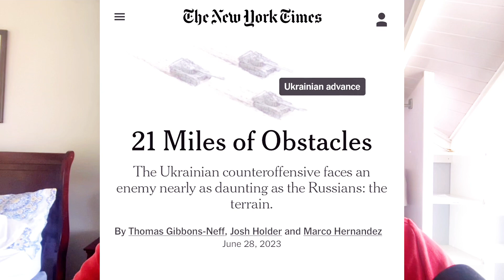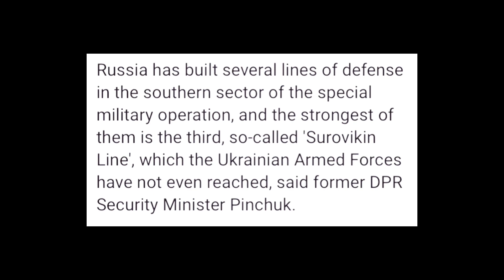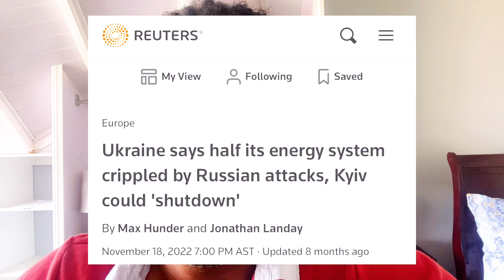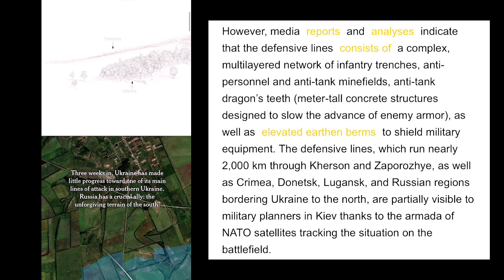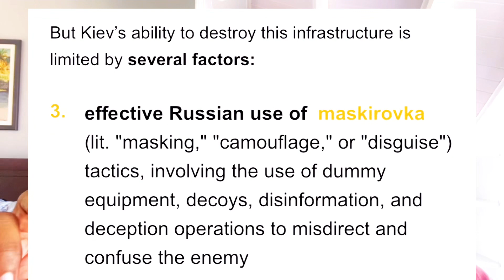The infamous Surovikin defence line!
The Russian defences in south Ukraine are seeking impregnable to the Ukrainian counteroffensive and has been named after the effective Russian General Surovikin